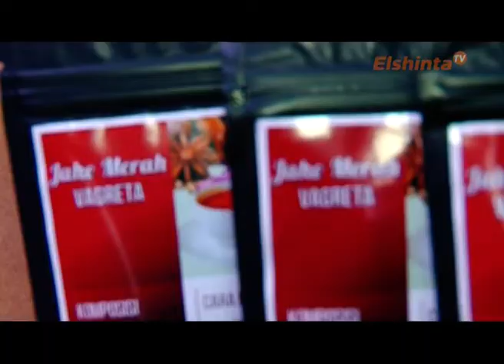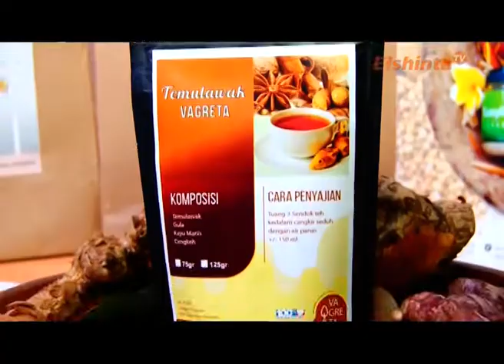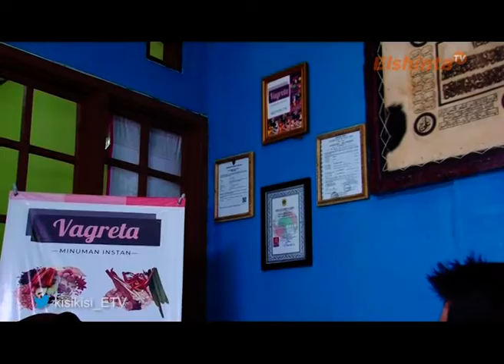KISI KISI - Bisnis bir pletok & jahe VAGRETA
Kenalin ini die Bir Pletok Betawi. A𝗺𝗮𝗻 𝗱𝗶𝗸𝗼𝗻𝘀𝘂𝗺𝘀𝗶 𝗼𝗹𝗲𝗵 𝗮𝗻𝗮𝗸-𝗮𝗻𝗮𝗸 𝗵𝗶𝗻𝗴𝗴𝗮 𝗼𝗿𝗮𝗻𝗴 𝗱𝗲𝘄𝗮𝘀𝗮. Mau panas bisa, mau tambah es bisa juga. Kupas bisnis bir pletok di KISI KISI, hanya di hari Minggu 21:30 WIB & Sabtu 21:30 WIB.